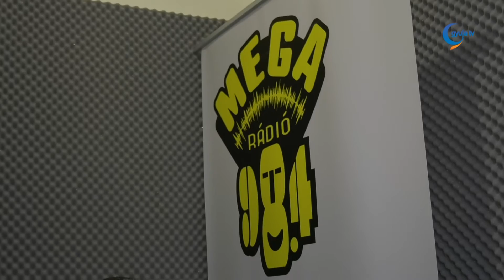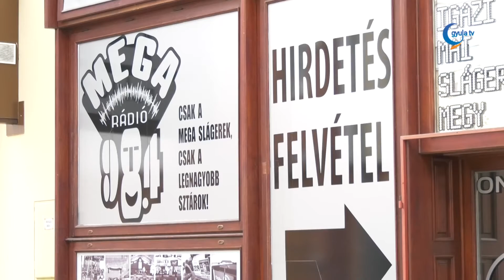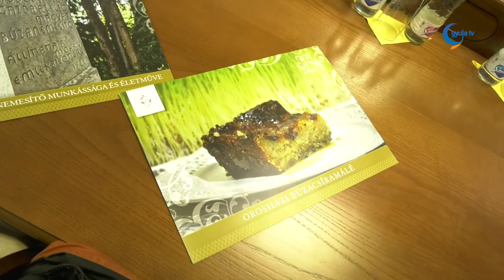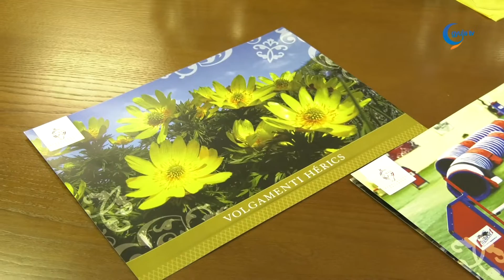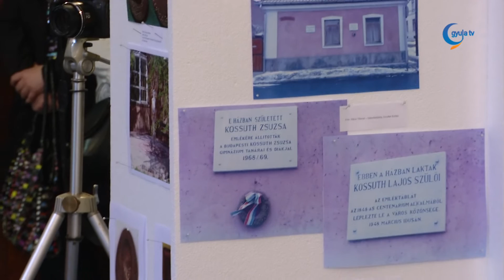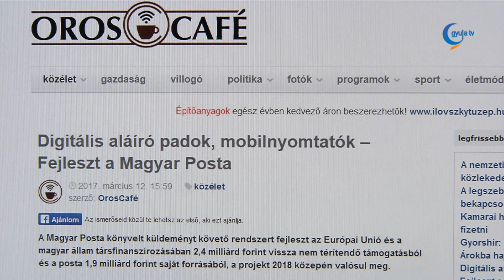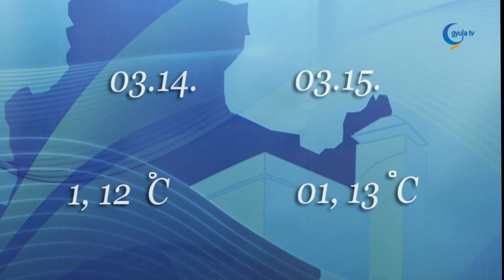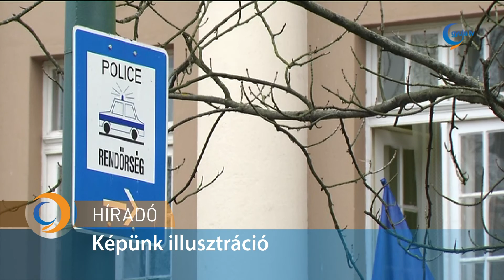Gyula Tv Híradó 2017. 03. 13.